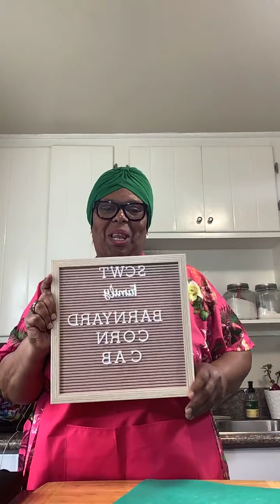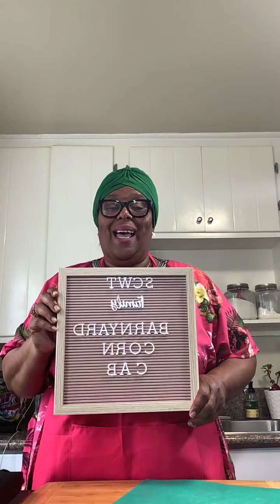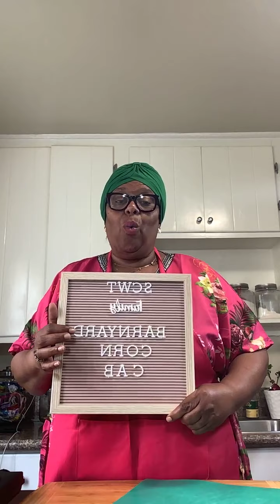It’s a “Southern Kinda Day”